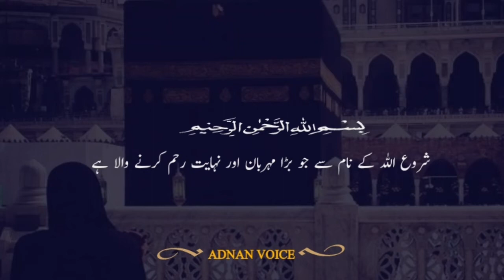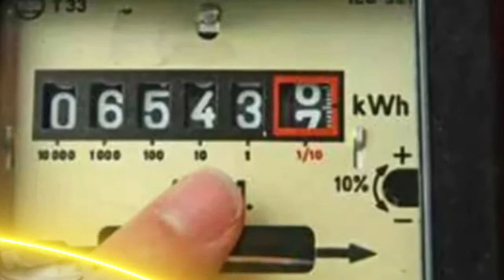Yaha Sab Choor Hai | Corruption In Pakistan | Siasat Aur Awam | Urdu Infomentry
in this video you will see and watch the corrupt societies and people of our country Pakistan,because of each and every civilian our country is getting worse in all fields of prospherity.

Produced & Directed By : Adnan Khan
Voice Over By : Adnan Khan